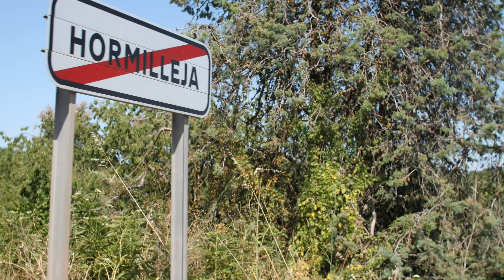Hormilleja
Hormilleja es un municipio de la comunidad autónoma de La Rioja (España). Se encuentra situado en la comarca de Nájera, en la confluencia de los ríos Najerilla y Tuerto. Limita al norte y noroeste con San Asensio, al este con la jurisdicción de Somalo, y al sur y al oeste con Nájera.

Historia
En Hormilleja existen vestigios que demuestran la antigüedad del poblamiento de su territorio. Han sido hallados en los yacimientos celtibéricos y romanos situados en su término municipal.

El municipio perteneció al señorío del Monasterio de Cañas, siendo elegido el alcalde por la monjas de dicha institución. En el siglo XVIII formó parte de la Junta de Valpierre, perteneciente al partido de Santo Domingo de la Calzada.